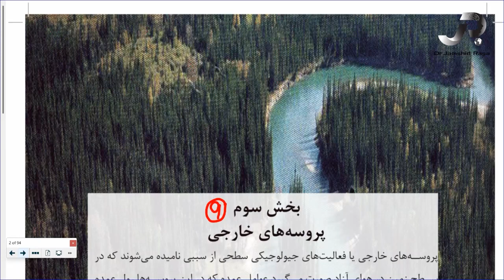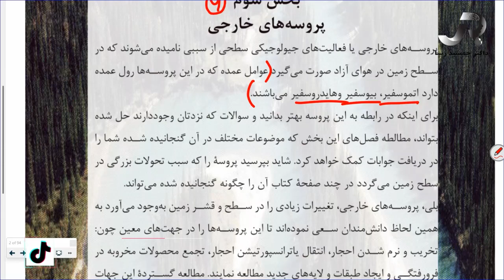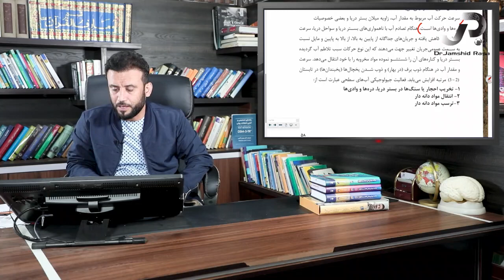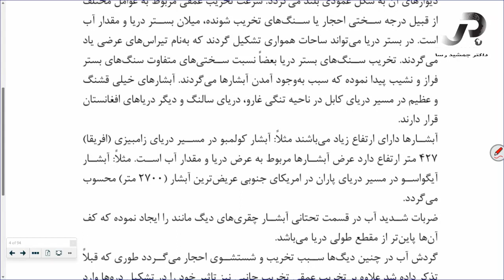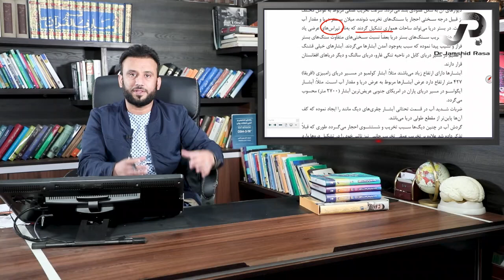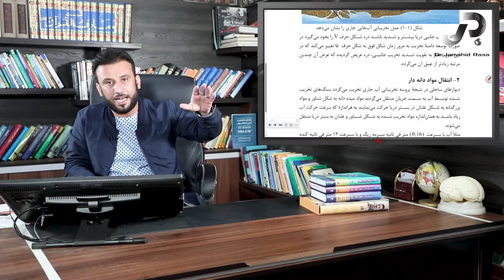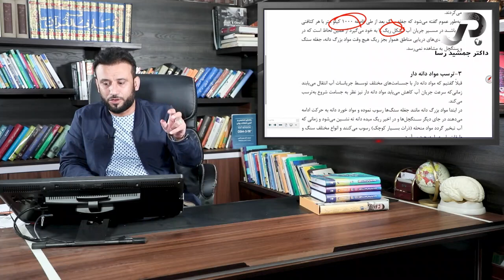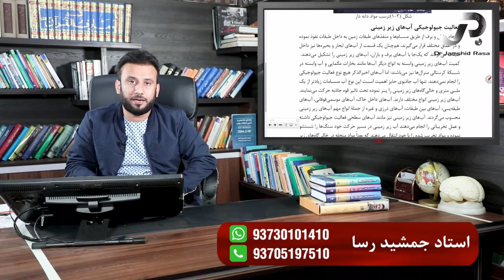جیولوجی صنف دهم - درس نهم: فعالیت های جیولوجیکی آب های سطحی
جیولوجی صنف دهم با استاد جمشید رسا

Facebook.com/DrJamshidRasa1
Youtube.com/c/DrJamshidRasa1